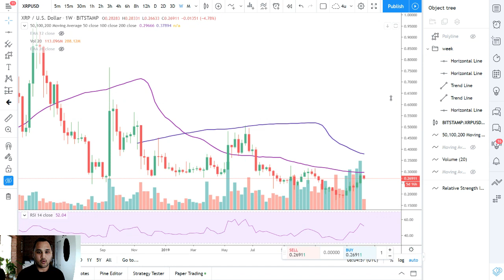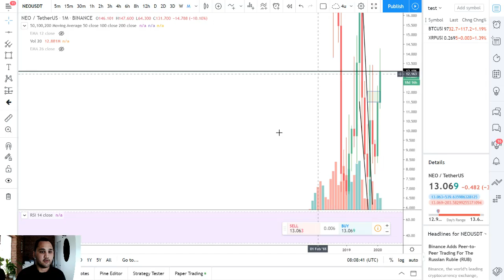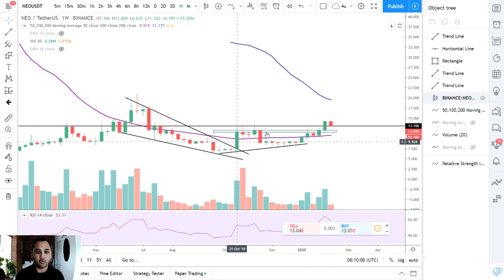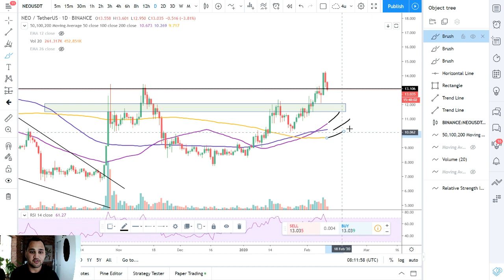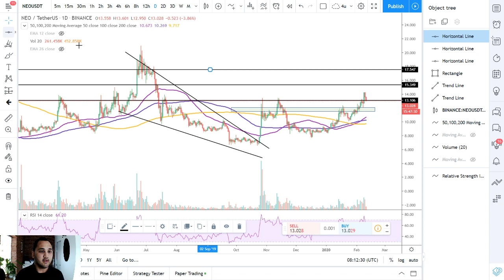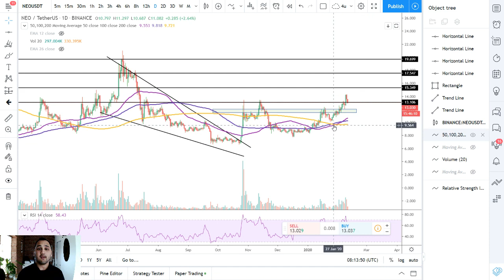Technische analyse. XRP downtrend moet worden verbroken. NEO bulls aanwezig!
In deze video een analyse van XRP en NEO. Wat gaan de koersen doen? Een kijkje naar de hogere timeframes.
Aankomende vrijdag ook een mooie actie voor Valentijnsdag!